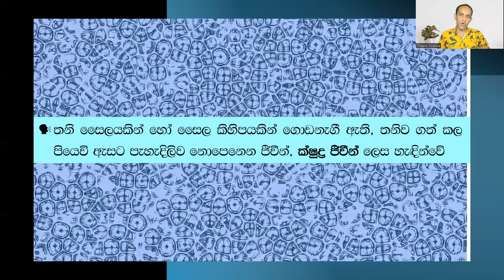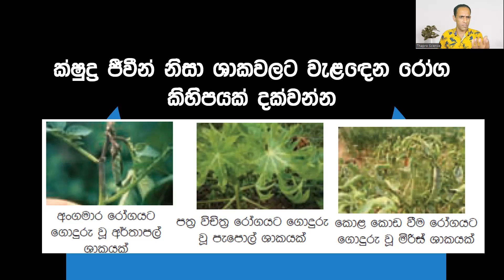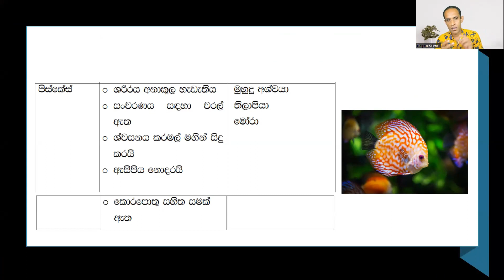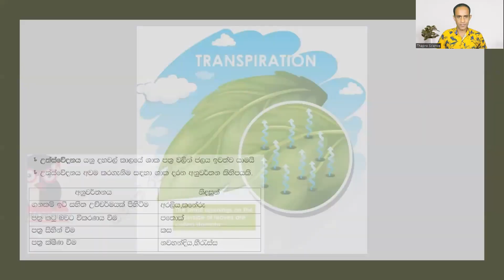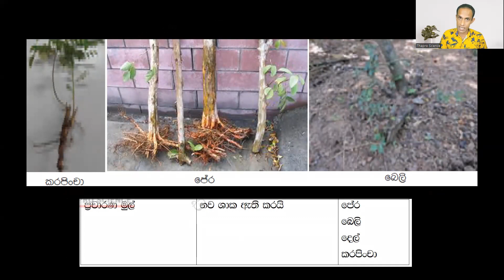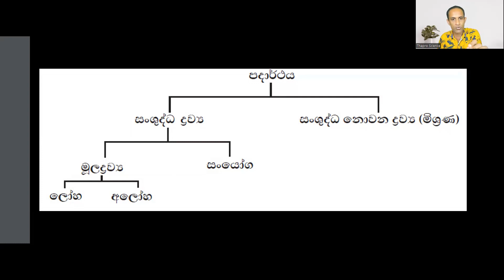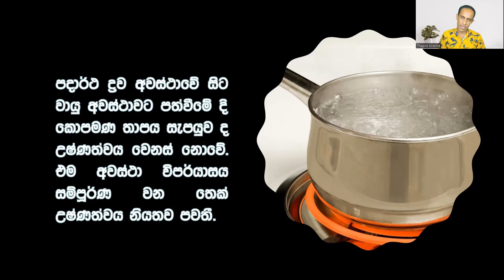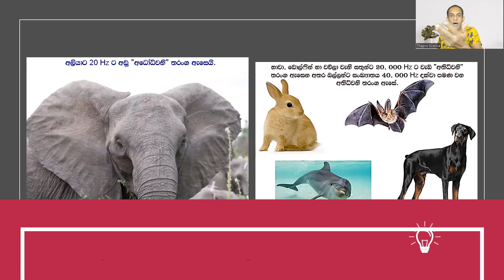8 විද්‍යාව - කෙටි සටහන් විග්‍රහය | Grade 8 Science Short Note